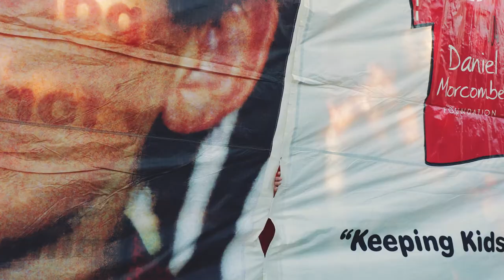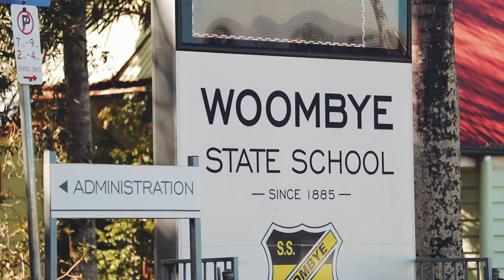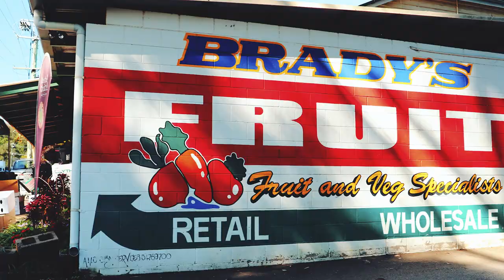My Walk For Daniel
Join us and walk with the Daniel Morcombe Foundation wherever you are this Day for Daniel, and help continue Daniel's legacy of child safety across Australia.